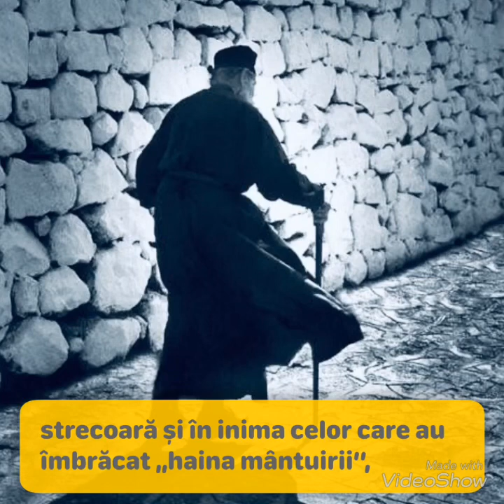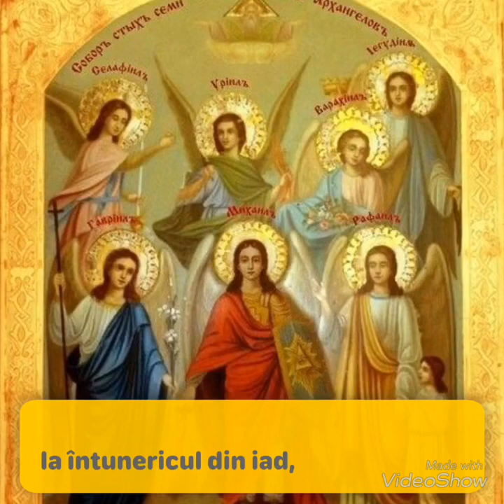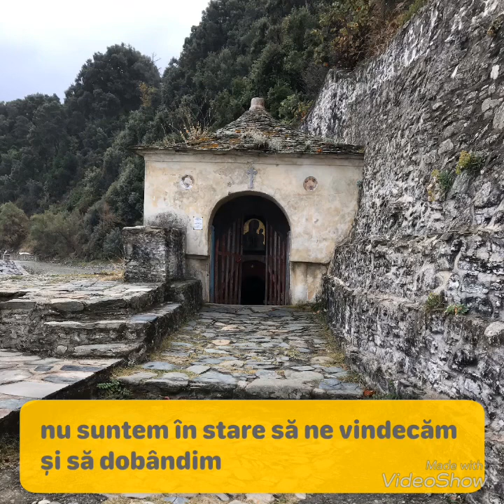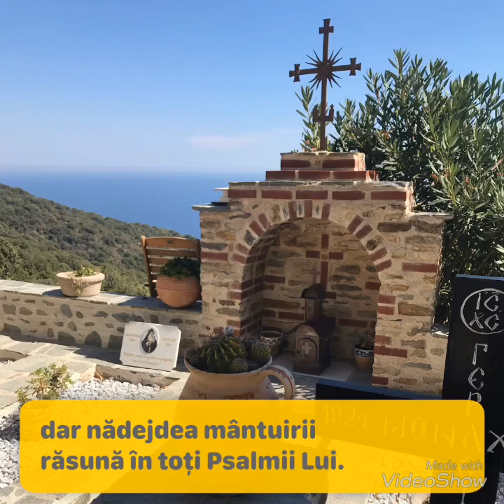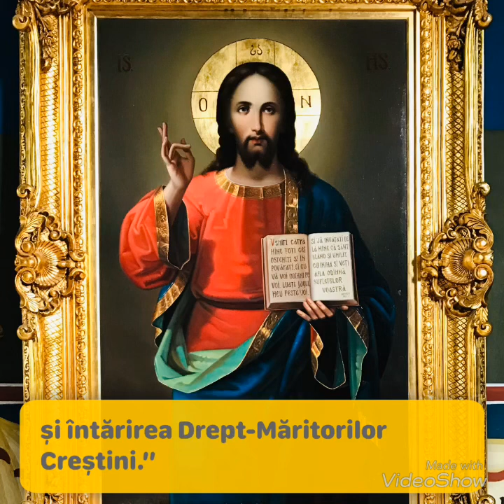♻️ Cuvânt de nădejde celor fără de nădejde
,, Trăim în veacul cel mai de pe urmă şi vrăjmaşul mântuirii se sileşte mai tare cu meşteşugul lui, văzând că se apropie sfârşitul. Sunt zilele smintelilor şi este mare secetă de cuvântul lui Dumnezeu, lipseşte povaţa cea sănătoasă pentru mântuire. Astăzi, mulţi dintre cei credincioşi ajung la deznădăjduire din cauza lipsei de povăţuitor, căci „a lipsit cel cuvios” (cum zice Psalmistul). Mai dureros însă este că boala deznădejdii se strecoară şi în inima celor care au îmbrăcat „haina mântuirii”, ba chiar şi la unii din clerici. Îndoiala pentru mântuirea sufletului se vede astăzi la mulţi creştini şi nu numai la cei robiţi de patimi sau străini de Biserică, ci şi la unii care merg pe calea pocăinţei, cu râvnă pentru adevărul sfânt. Ei văd stricăciunea dimprejurul lor, văd apoi lipsa cea mare de povăţuitori, uneori văd şi lipsa de credinţă la „cei din sfeşnic” (care trebuie să lumineze) şi pentru asta se împuţinează la suflet bieţii creştini şi unii se deznădăjduiesc. ”